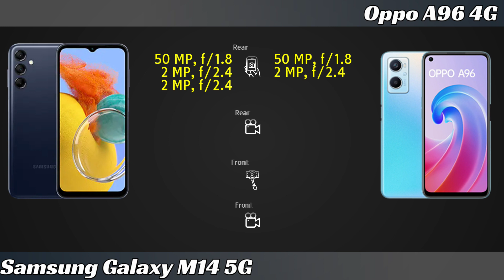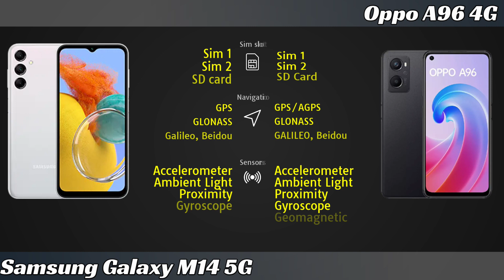Samsung Galaxy M14 5G vs Oppo A96 4G Full phone comparison in 2 minutes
Samsung Galaxy M14 5G vs Oppo A96 4G price and specifications comparison.